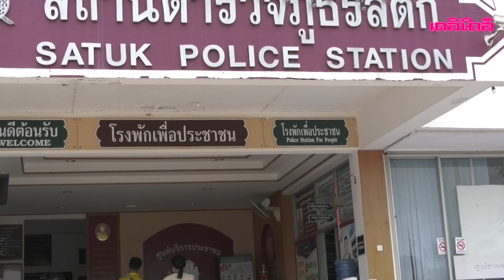รวบ "โจรขั้นเทพ" 1เดือน งัด3ธนาคาร รับหาเงินเสพยา